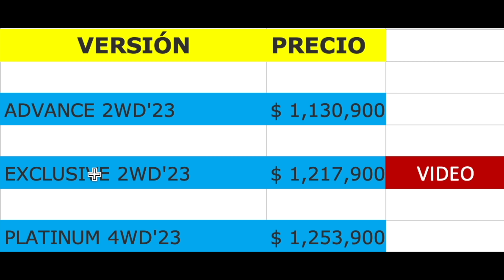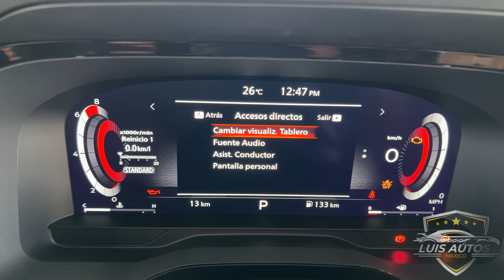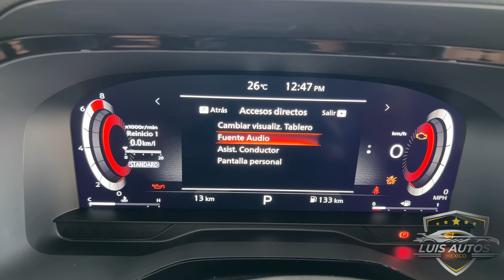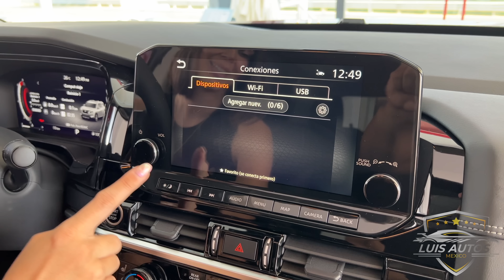Nissan Pathfinder 2023 Versión intermedia